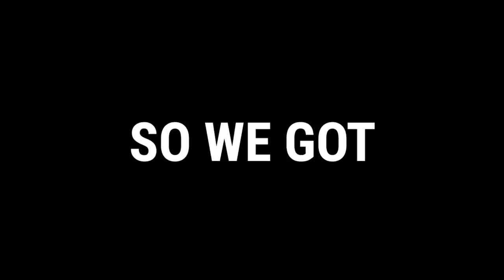NOVIDADES SOCCER MANAGER 2022 - NOVAS LIGAS ADICIONADAS NO JOGO SM22!!! 😱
Canal Parceiro 👇🏽👇🏽👇🏽